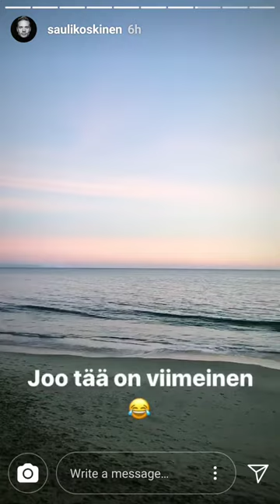Sauli Koskinen IG stories 2017-12-24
LA Malibu